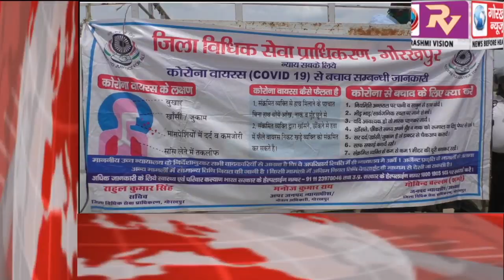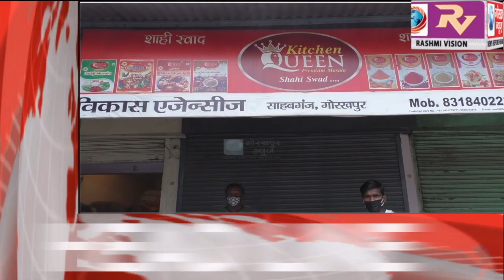GORAKHPUR NEWS Headline -27-04-2020